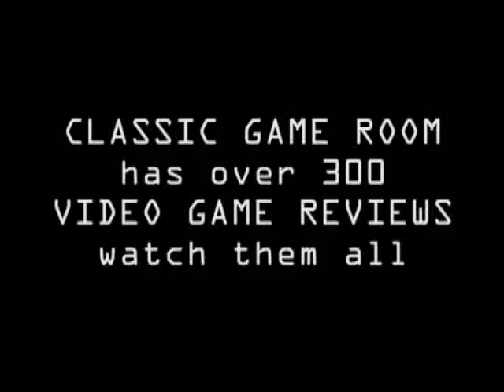Classic Game Room - ATARI 2600 joystick controller review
Classic Game Room reviews the standard, single button, single joystick ATARI 2600 controller.  This is the iconic controller that so many of us grew up with back in the 70's and 80's.  These came with the Atari 2600 VCS video computer system over here in the United States of America. Durable, cheap and plentiful, you should have no problem finding one of these for sale extremely cheap.  Works well with games like Mario Bros. Brothers on the Atari, Donkey Kong, Yars' Revenge, Frogger, Vanguard and Pac Man.  You ain't cool unless you have one of these controllers.  Nothing says I'm into old school retro awesome classic video games like breaking one of these things out at a party.  You can even mix a cocktail with it.